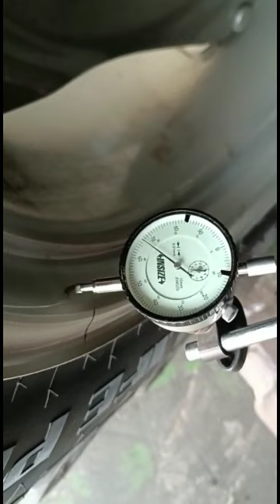Tractor Wheel Rim Run Out Test#Shorts Video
ট্রাক্টরের চাকার রিম টাল আছে কিনা চেক।